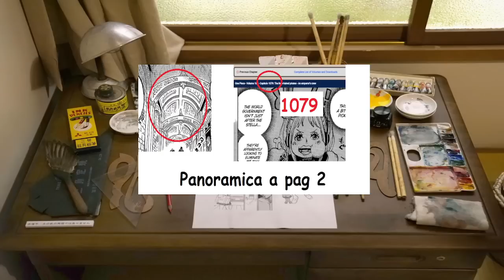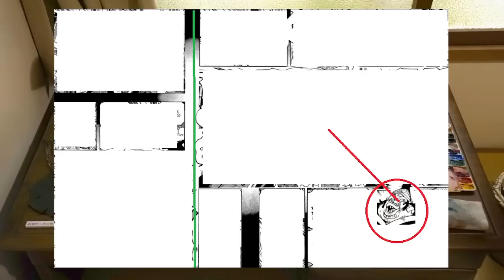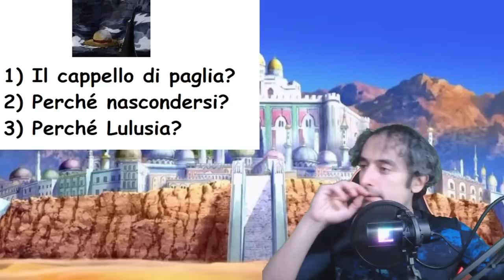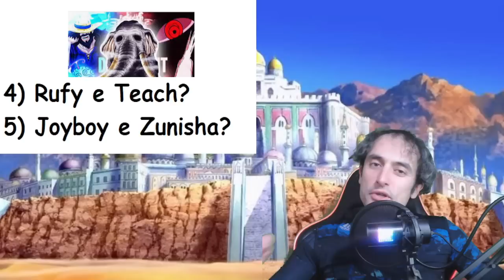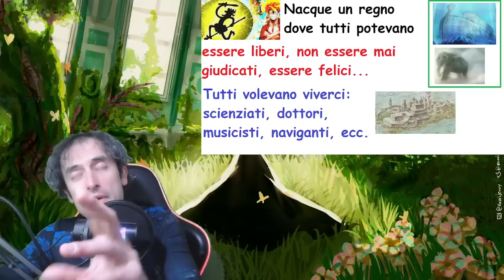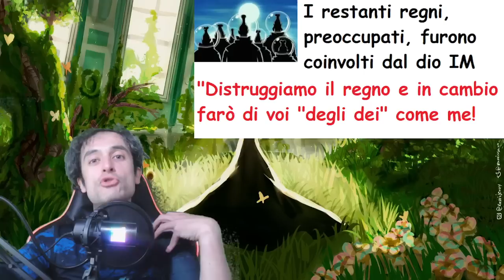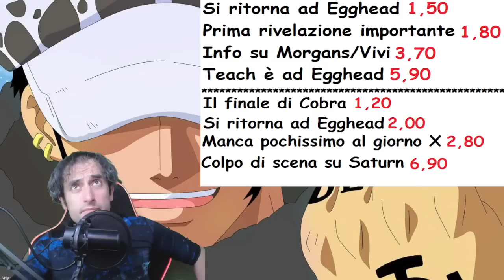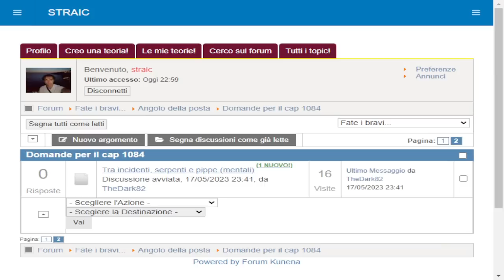Cap1084 (commento): La mia peggior teoria su tutto One Piece!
0:00 Inizio
3:00 Analisi tecnica
8:00 La morte di Charloss?
10:00 Il dialogo di Cobra
16:20 Chi è Lili?
19:52 Occhio ai dettagli
25:25 Teoria totale su One Piece